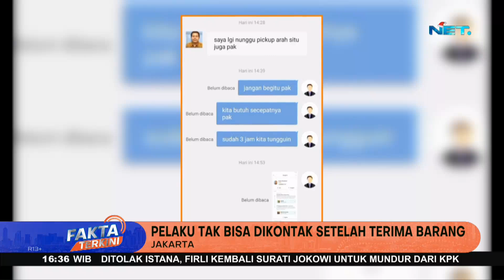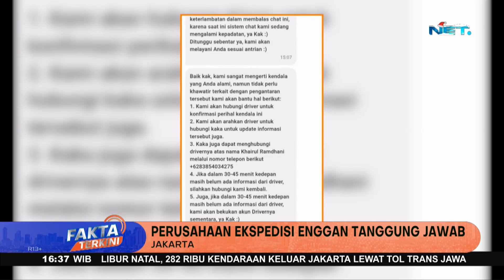Kurir Bawa Kabur Paket - Fakta Terkini